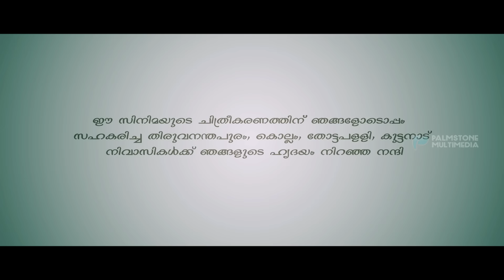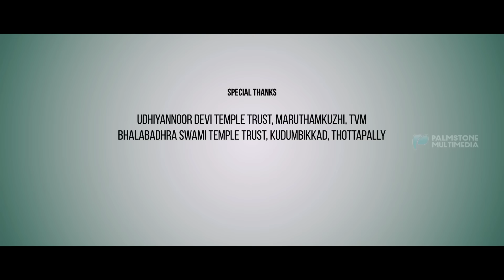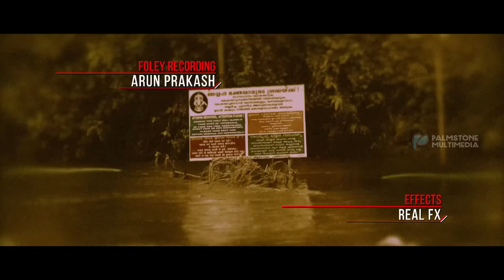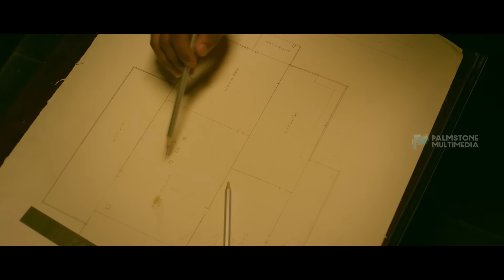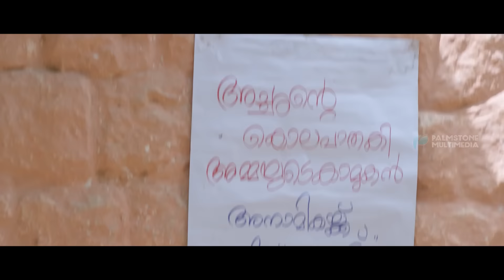Orma | Malayalam movie | 2019 release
'Orma' is a 2019 Malayalam movie directed by Suresh Thiruvalla starring TV serial fame Gayatri Arun in the lead role.